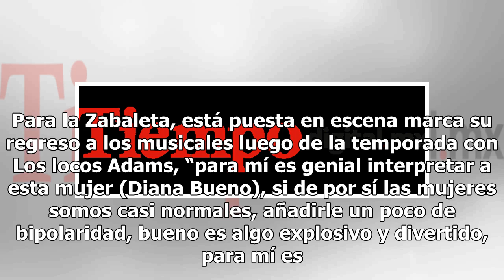Susana Zabaleta estrenará musical a finales de enero del 2019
Con el tema central de la bipolaridad, Susana Zabaleta encabeza el elenco del musical Casi normal, que se estrenará a finales del mes de enero del 2019 en el teatro Aldama, una puesta en escena que lleva poco más de diez años en cartelera. Zabaleta reveló que hace el papel de la mamá. “Ella sufre de...